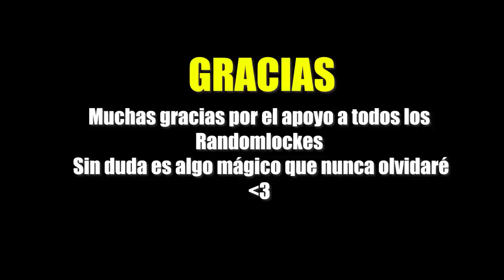INAZUMA ELEVEN 3 RANDOMLOCKE EP.10: FINAL DEL MUNDIAL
¡Muy buenas Inakamas!

¡Bienvenidos a un nuevo capítulo de InazumaEleven 3 Randomlocke!

🔵STREAMLOOTS (el jueves aquí podréis ver las cartas y los cofres disponibles para comprar)